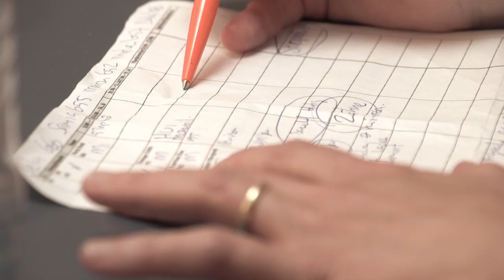FaGe im Spicura Lehrbetriebsverbund Heime und Spitex